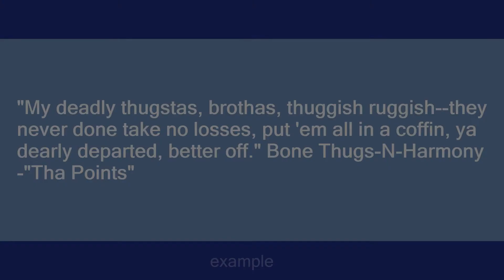thuggish ruggish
Slang flashcards: